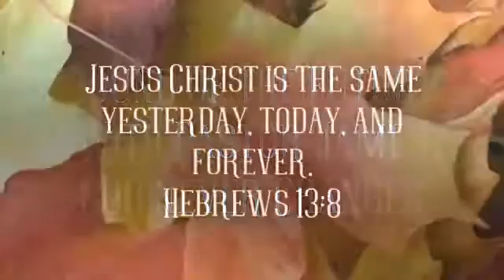Sound of the Future-God never changes